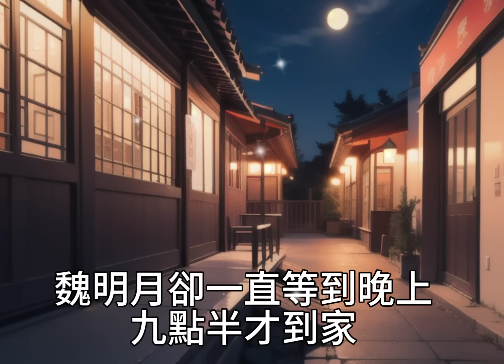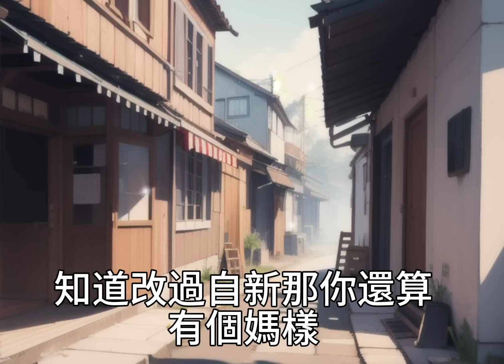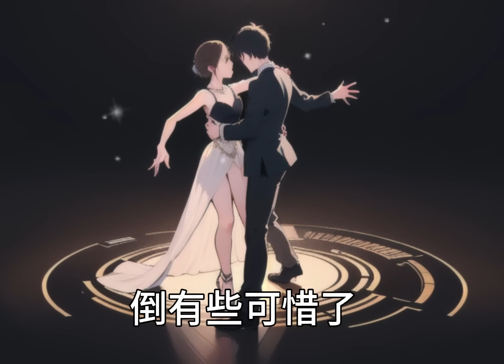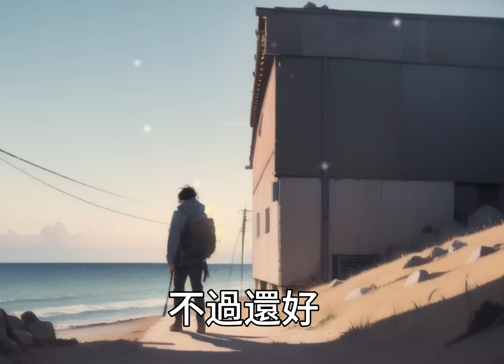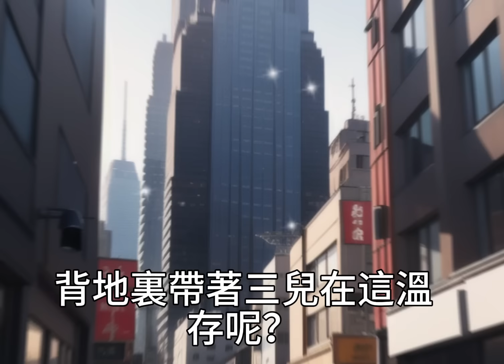女兒為了當網紅，故意在高考畢業晚會上走光跳豔舞，被我教育後，她故意把視頻拍下放到網上，造謠我老封建虐待她，導致我被網曝跳樓而死，重來一世，我不在管她！一口气看完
女兒為了當網紅，故意在高考畢業晚會上走光跳豔舞，被我教育後，她故意把視頻拍下放到網上，造謠我老封建虐待她，導致我被網曝跳樓而死，重來一世，我不在管她！